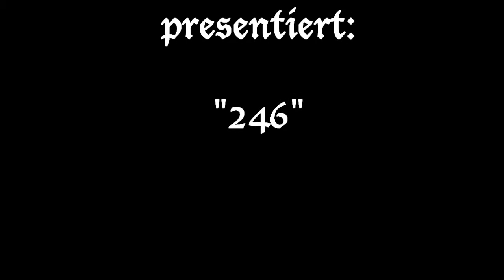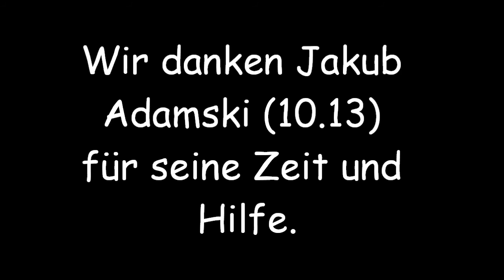Szymon Szewczyk, Dejan Nikolić "246"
Schulprojekt
School project
Projekt do szkoły